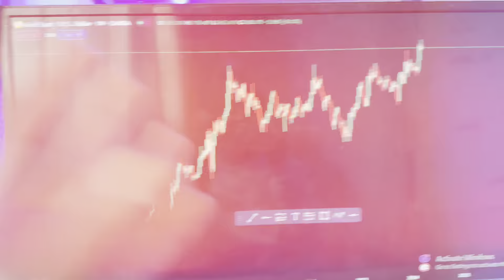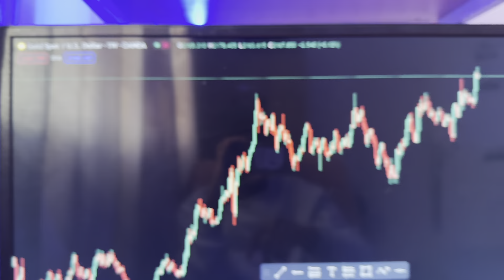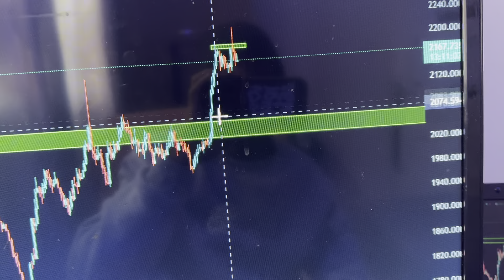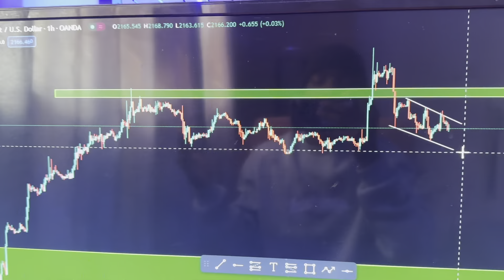DAY IN THE LIFE OF A 17 YR OLD FUNDED TRADER